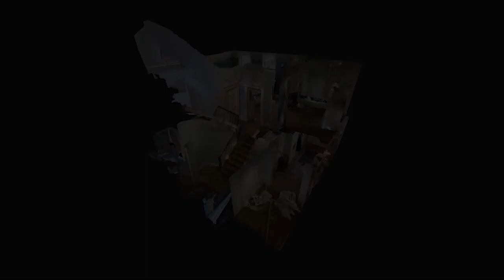Neville Gabie in Conversation with Mark Dunhill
Danielle Arnaud gallery is pleased to present Neville Gabie in conversation with the artist and educator Mark Dunhill.

"As practising artists and at times lecturers working together, Mark's familiarity with my work stretching back over more than two decades, is as intimate as it gets. Equally, as someone who has always admired and enjoyed Mark's creativity and wonderful collaborations with partner Tamiko, I am sure our conversation will be engaging, revealing, insightful and I hope, entertaining. I imagine our conversation will touch on many bodies of work, some of which are visible in the exhibition, others, which might have been the inspiration. Neville Gabie

Neville’s persistent drive to stretch the physical, material, social, and aesthetic possibilities of the projects he engages with, together with the breadth of his exceptional practice, encompassing sculpture, performance, sound, publications, photography, and social interventions makes him one of the most inventive and engaging contemporary artists I know.
In this conversation, I look forward to exploring how his background in South Africa and other early influences continue to motivate and inform his art practice, and the wide range of contexts he has found himself working in." Mark Dunhill